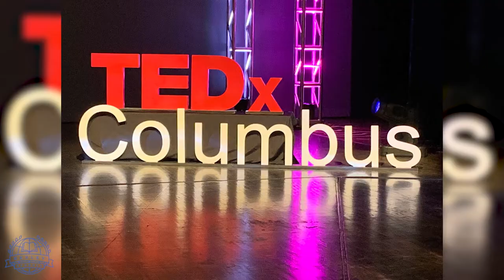Experiential Learning - Bexley City School District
Bexley High School Kadiray Awut didn’t expect to find a passion in preventing and solving human trafficking while visiting a youth summit at the Ohio Statehouse in November.

“I just thought I would be going to the statehouse, learning about it, hearing from other people, and I would just do my own thing, talk about it with my family,” Awut said. “But now, I’m involved with a city council member. I have other events to go to, I have other people I can talk to from different schools and different programs. It’s opened up a lot to me.”

The Youth Human Trafficking Prevention Summit, which was hosted by Ohio State Senators Teresa Fedor and Stephanie Kunze and Ohio State Representative Tavia Galonski, is just one of the many opportunities that Coordinator of Experiential Learning Steve Shapiro has brought to the Bexley City School District in his first year.